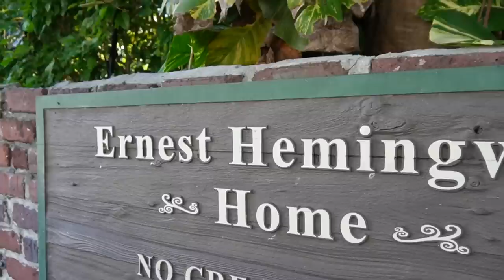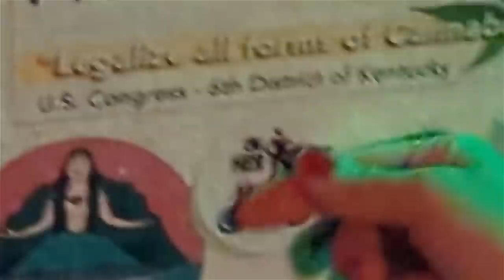KEY WEST Tour with the LOCAL | Road Trip on a Motorcycle. - EP. 205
The road Key West is just something else—it was an unforgettable motorcycle ride. Key West is the southernmost point in the United States and famous for the island lifestyle, lively nightlife, beaches, historic sites, and energetic strips of shops, bars, and cafes. And I got to experience it all thanks to Bryna. There's nothing better than being shown around by a local.

VIDEO RECORDING DATE: DECEMBER 2022